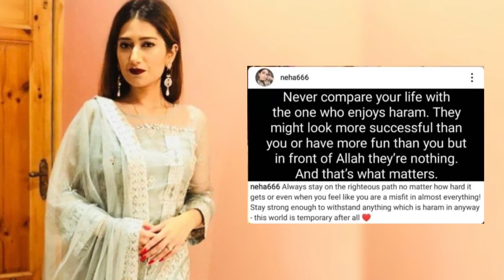Neha Malik responds to Saba Faisal's statement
Veteran actor Saba Faisal announced she broke ties with her son Salman Faisal and daughter-in-law Neha.